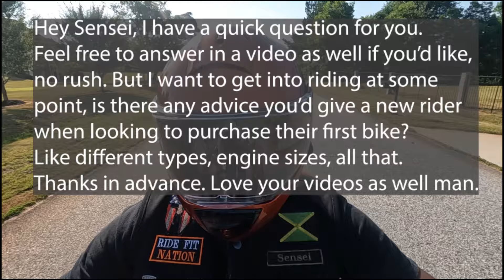WATCH THIS before buying your first motorcycle | Tips From People Who Know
Buying your first motorcycle can be difficult if you don't know exactly what you're looking for. I contacted some friends, and they shared some important things to look for before buying your first motorcycle.